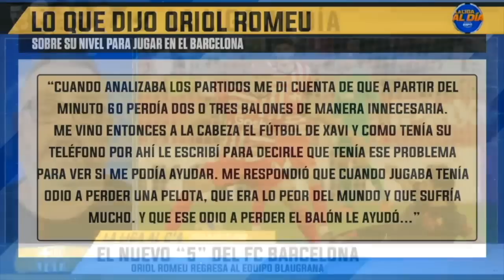Oriol Romeu, el nuevo fichaje del Barcelona para la temporada 2023-24 ¿quién es? | La Liga al Día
Oriol Romeu es jugador del FC Barcelona, una vez más. Este producto de la Masía, que pasó por la Premier League y otros equipos de LaLiga, regresa para ocupar la vacante dejada por Sergio Busquets en el esquema de Xavi Hernández. Pero, ¿quién es Romeu? Carolina Guillén, Moisés Llorens y Martin Ainstein te cuentan qué trae el volante al club blaugrana. | ESPN Deportes | La Liga al Día